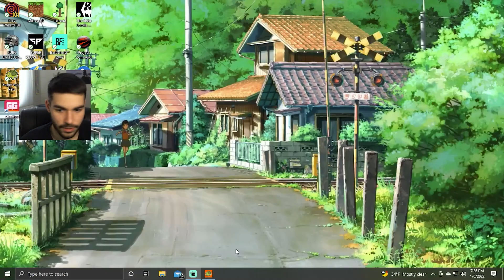New Monkey is Amazing (Super Auto Pets)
Welcome to another free game released in 2021 that is beyond amazing. SuperAutoPets is a fantastic game and I would recommend to anyone. Its a simple, quick, auto-battler, that is easy to pick up and also easy to play. All you do is buy/sell and build a team to go against random opponents. Hope you enjoy today's vid and pick this up if you feel so encouraged to do so.